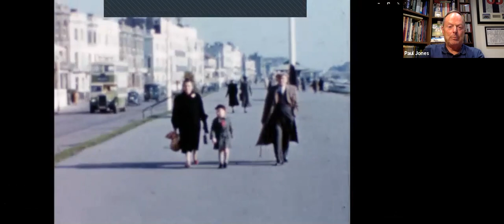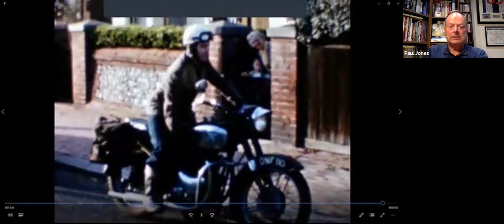Jones Falkner 1958 Family Cine Film Worthing November 1958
1958 cine of a Jones Family visit to Worthing in November 1958. Paul OH Jones and a very young Kevin AH Jones are in the film with various family members including our parents, Deryck and Ruth Jones (nee Falkner) and their respective parents (our Grandparents) Percy and Mary Jones (nee Hadley) and Leslie and Norah Falkner. Also featuring David Falkner and motorbike plus Auntie Beattie (nee Addiscott) the sister of Norah Falkner and her second Husband, Uncle Claud.